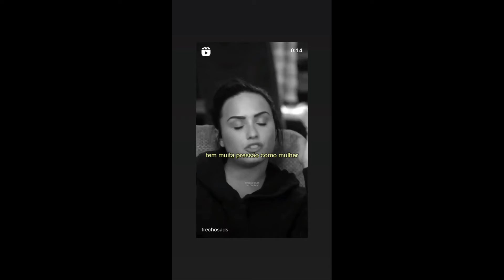STORIES DO PYONG LEE E SUA ESPOSA 25/03/2021